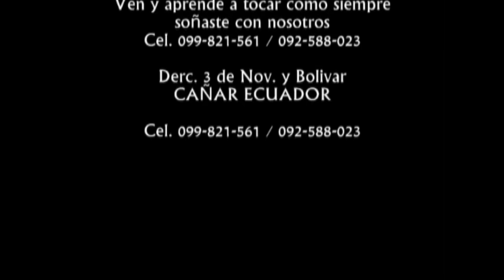FREDDY GONZALO Y SUS MIJINES - EN VIVÓ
│AUDIO OFICIAL│ FREDDY GONZALO Y LOS MIJINES
Canción: VARIOS
Interpretación: Freddy Gonzalo y los Mijines
Integrantes:
          Animación y 1ra. Voz: Freddy Gonzalo
          Acordeón y 2da. Voz: Lucho Padilla
          Piano: Armando López
Álbum: En Vivo En Llagtaguayco
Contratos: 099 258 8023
Estudio de Grabación: Brayan Récords
Vídeo Producido por.: BRAYAN PRODUCCIONES
P R O D U C T O R A     A U D I O V I S U A L
Cañar - Ecuador.

El contenido de este vídeo tiene derechos de autor y es exclusivo del Canal "Producciones Brayan Records Internacional". Cualquier reproducción, plagio, descarga y subida nuevamente a YouTube conllevaran a una denuncia por Copyright.